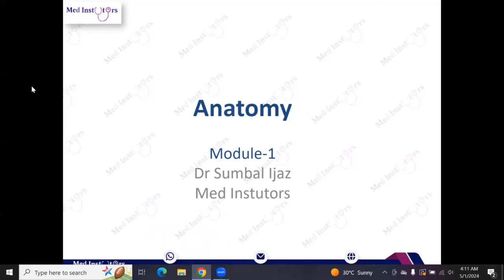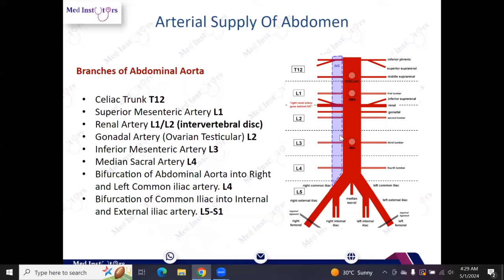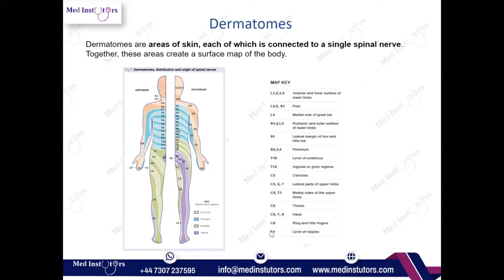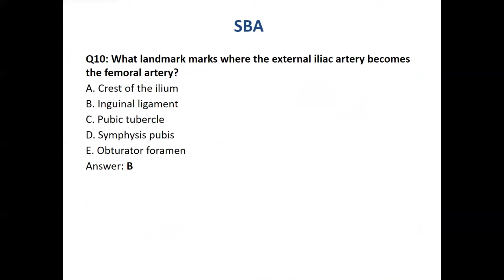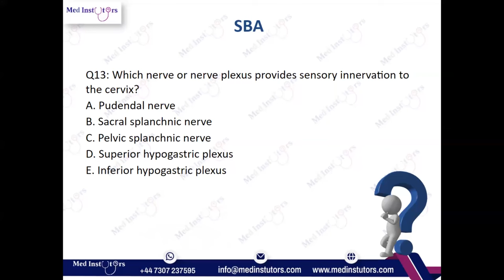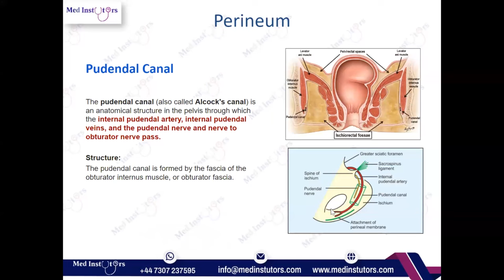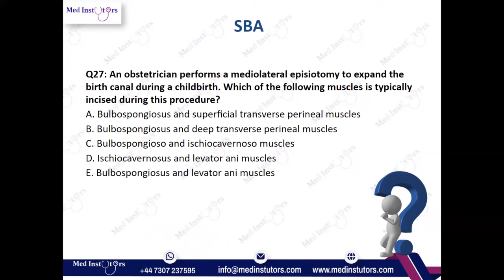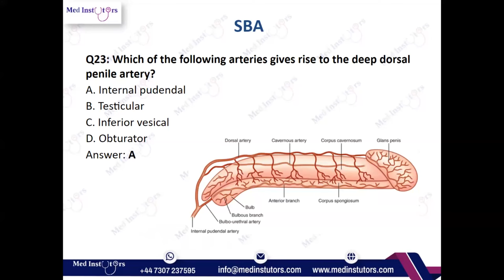MRCOG-1 Exam Like Question Practice of Anatomy with Dr. Sumbal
📞 Need help? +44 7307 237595

Facebook: like our page/ med instutors
YouTube: watch our recorded lectures / med instutors